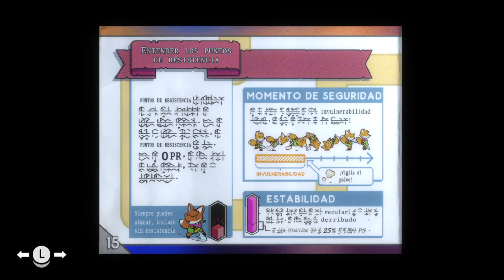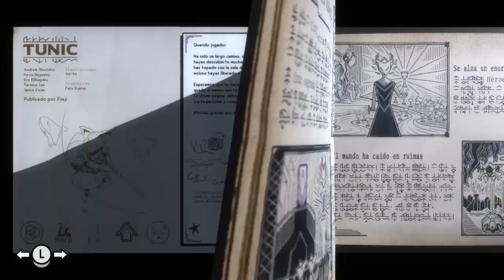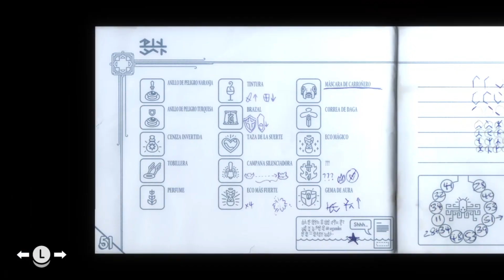Tunic: El Poder del Recuerdo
Titi habla sobre Tunic, el videojuego inspirado en The Legend of Zelda y Dark Souls. Al mismo tiempo, utiliza papel y boli.